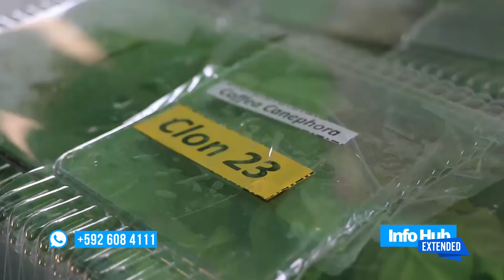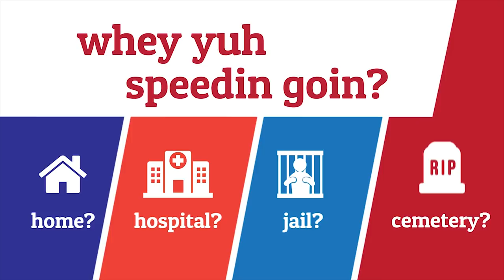InfoHub Extended, March 12, 2019 - Barima Waini Projects